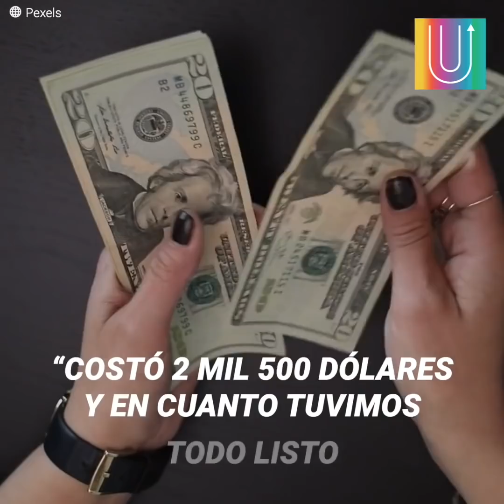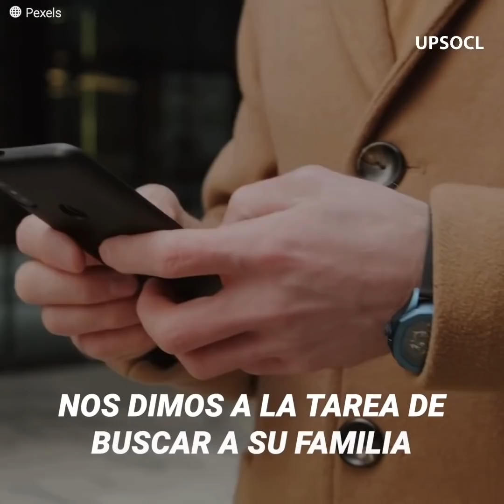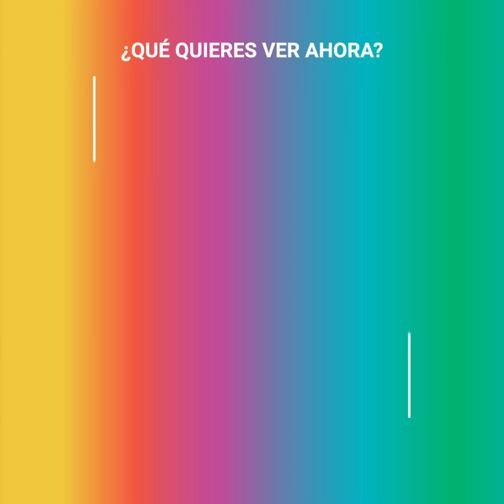Argentino tira carrito de vendedor ambulante y vecinos reaccionan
Benjamín Ramírez fue víctima de la agresión de un hombre argentino que deliberadamente decidió irse contra él y destruir su carrito de elotes, el cual era su única fuente de ingresos en Los Ángeles. Sin embargo, Benjamín se quedaría más sorprendido de la acción de un grupo de personas que vio el video del ataque.